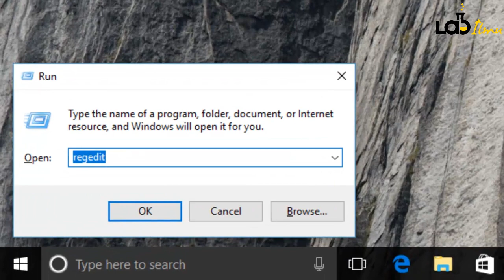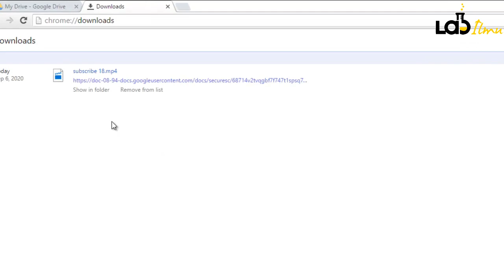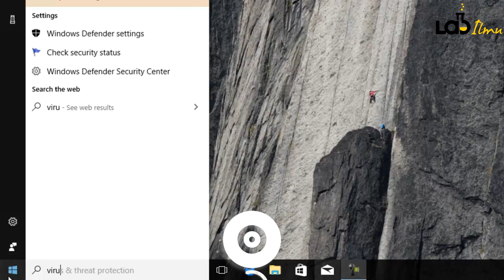Tips Atasi Download Gagal Di Browser Karena Virus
Assalamualaikum Wr.Wb teman-teman, kali ini aku akan membagikan tips, mmengatasi hasil download gagal di browser karena virus. Silahkan teman-teman tonton video ini sampai selesai.

Kami ucapkan banyak terimakasih kepada kalian yang sudah
menonton video ini, yang sudah melihat channel youtube kami.

supaya menjadi tambah lebih baik kedepannya.